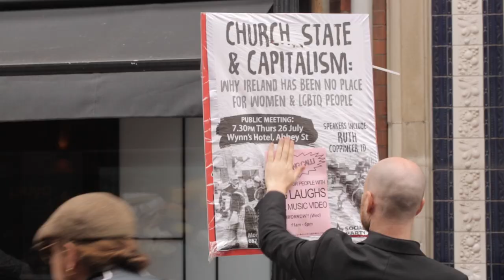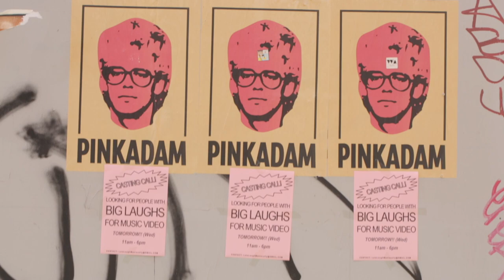We Cut Corners 'Laughing Maniacally' (Behind the scenes footage)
Short clip of behind the scenes footage at the filming of the video for We Cut Corners' 'Laughing Maniacally.  Video by Adam O'Regan

'Laughing Maniacally' is streaming from Wednesday 5th September.

wecutcorners.net